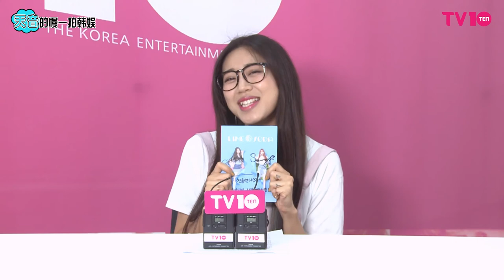[TV텐] Ten asia TV ten, weekly K-enter report (3rd week, July)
[TV텐] MC天音的一周K娱乐消息